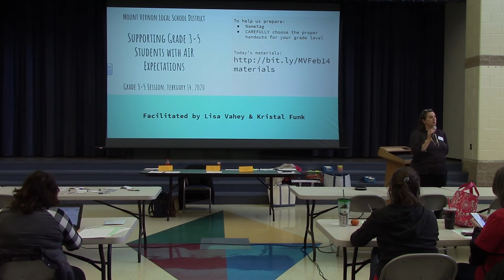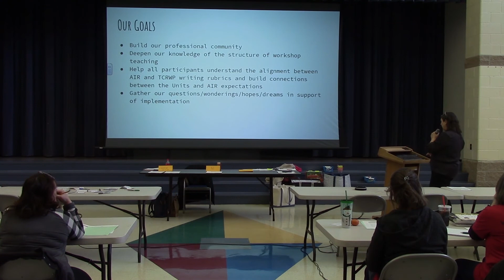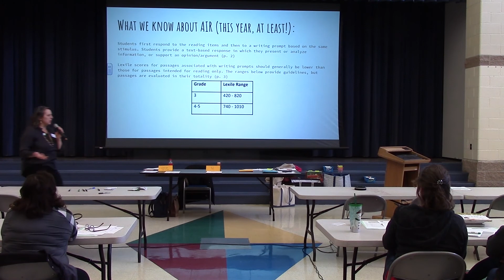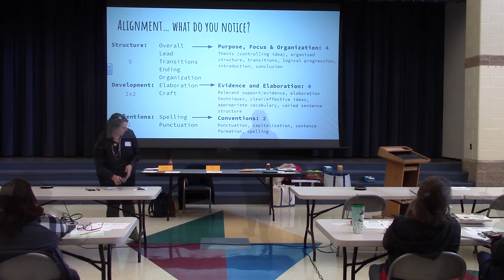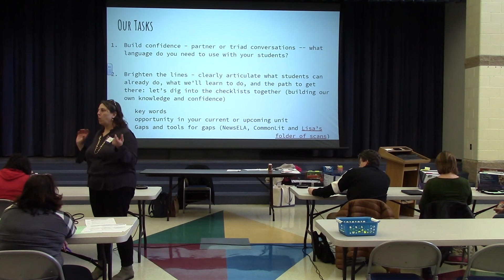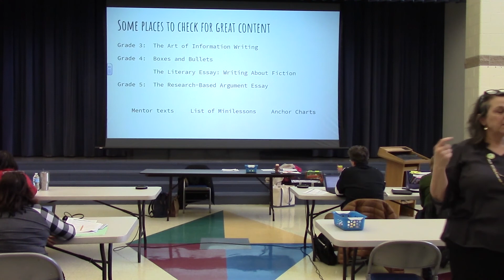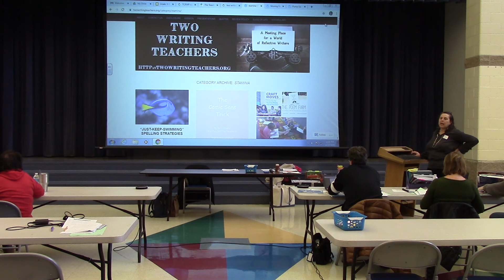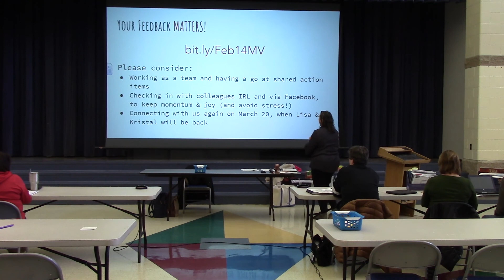Twin Oak Professional Development Afternoon FEB 20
MVCSD Professional Development  Lucy Calkins training  Grades 3 - 5
afternoon session   Twin Oak Elementary School  Feb. 14, 2020